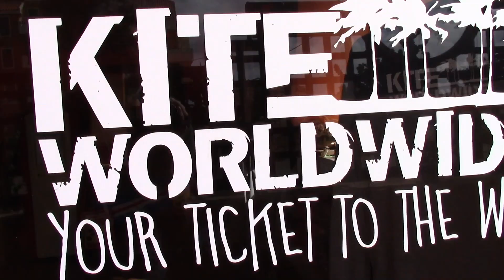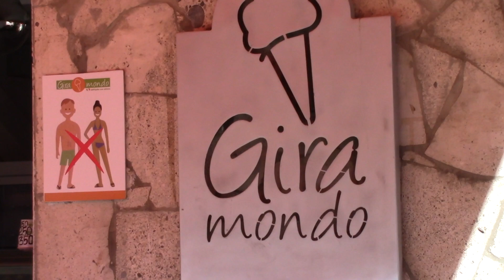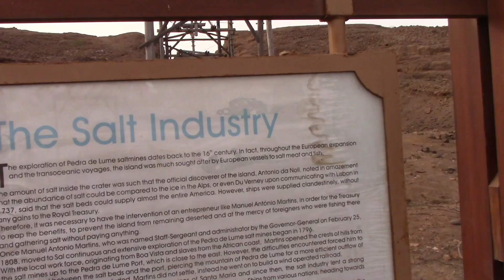Cape Verde Shenanigans December 2017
Cape Verde kite trip December 2017 with Sani, Huck and Aleesa.

Thanks, Simon, Lilly, Mitu, Arsenio, William and all the other Cape Verde friends.

Aerial shots by AirDog - AirDog ADII is soooooo awesome!
360 video by Garmin VIRB.